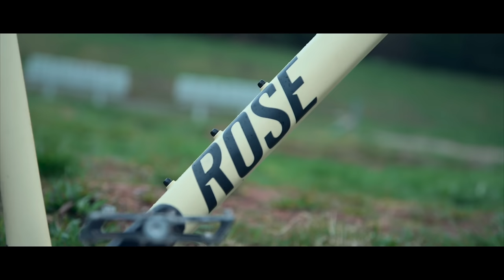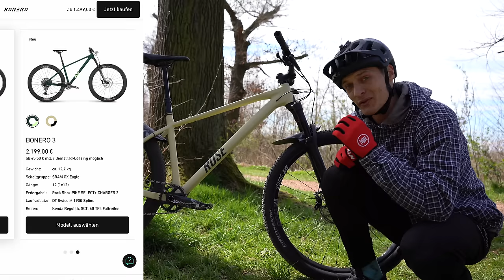HARDTAIL MTB ab 1.500€ - TEST vom neuen Rose Bikes Bonero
Wir testen in dieser XXL-Episode ein Hardtail MTB ab 1.500€. Und zwar geht es in den Test des brandneuen Rose Bikes Bonero. Zum Bike
Eine Art Mountainbike, nämlich Hardtail MTB, welche man noch nie auf meinem Channel gesehen hat, ein Hardtail Trail Bike.
Wie im Video erwähnt, ich liebe es Rad zu fahren, egal welches und vor allem immer mal neue Sachen aus zu probieren. Das neue Rose Bikes Bonero macht richtig Spaß, kommt in drei verschiedenen Varianten und kann ALLES! Mehr im Video!

Lukas Knopf

Willkommen auf meinem YouTube Channel! Ich bin ein professioneller Freeride Mountainbiker, der seine Sessions, Contest - Erlebnisse und Reisen mit seinem Bike filmt und mit euch teilt! Sprich Dirtjump, Slopestyle, Downhill, Freeride, Enduro, Tipps und Tricks rund um's Rad fahren. Aber auch Hacks und How -To Videos findet Ihr auf diesem Kanal.